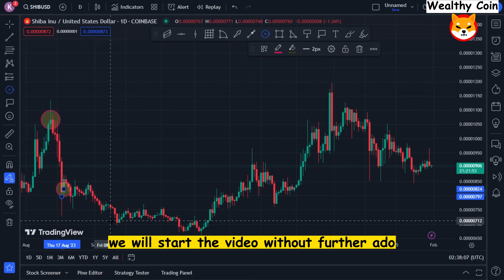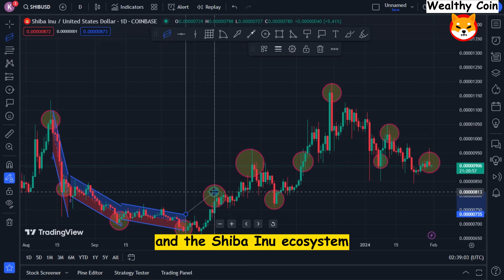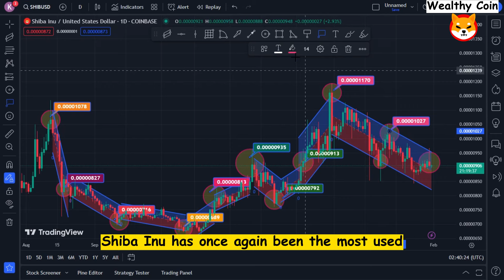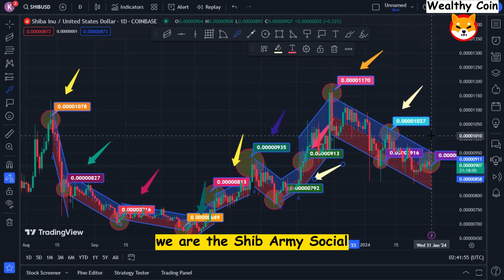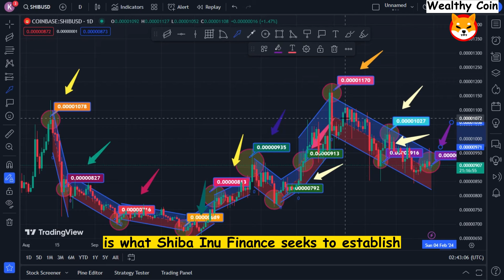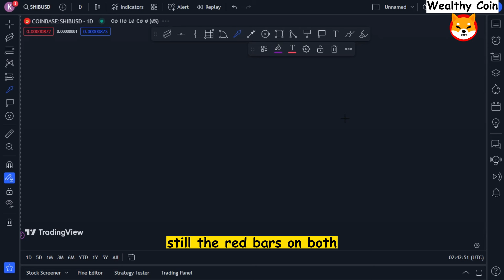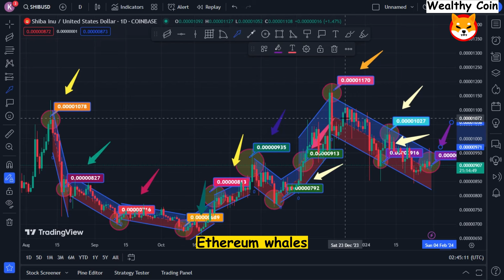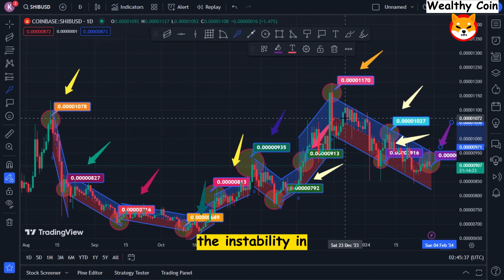SHIBA INU! SHYTOSHI DON'T F*CK THIS UP!! BIGGEST SHIBA INU 2024 UPDATE!!! - SHIB NEWS TODAY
Dropshopping Shopify,
Dropshopping,